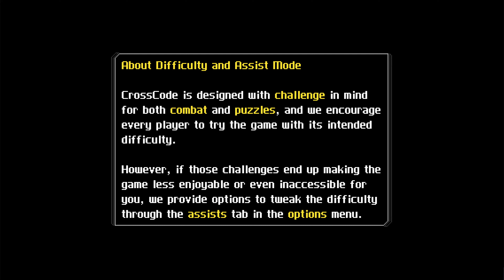CrossCode - 01 - ...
【4k60hz】【Blind Run】A puzzle twinstick brawler MMORPG solo JRPG, nice~